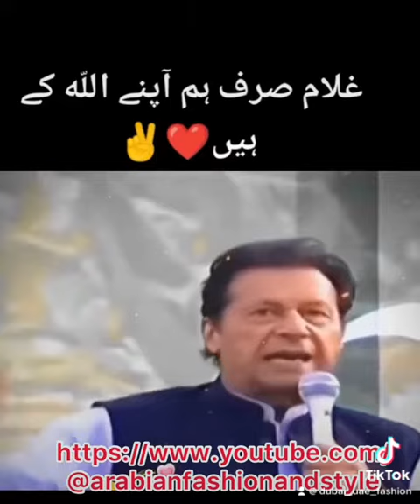Imran Khan Supporter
Dubai_UAE
Dubai UAE Style